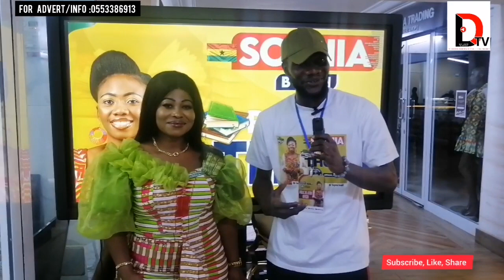Wao😳Mr. Bones, Dope Emy of Kessben media ksi & Abena Kwartemaa of Cook-a-thon fame STORMS SG mall.